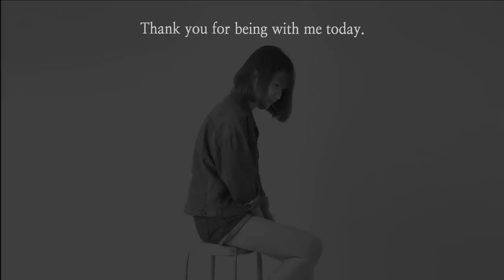Beautiful Acrylic Painting For Beginners From Color Dots on Canvas #1012｜Easy Painting ASMR